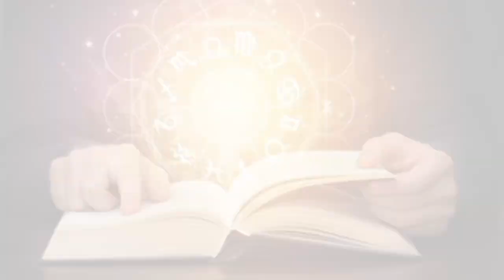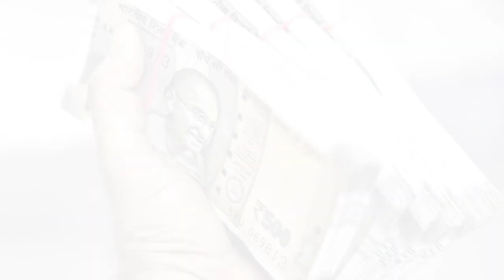पैरों में काला धागा बांधने के फायदे | pairon mein Kala dhaaga bandhne ke chamatkari fayde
पैरों में काला धागा बांधने के फायदे

पैर में काला धागा के फायदे नुकसान

पैर में काला धागा बांधने से क्या होता है

पैर के अंगूठे में काला धागा बांधने के फायदे

हाथ में काला धागा बांधने के फायदे

गर्दन  में काला धागा बांधने से क्या होता है?

काला धागा के फायदे और नुकसान

कौन से पैर में बांधना चाहिए काला धागा

पैर में काला धागा बांधने से क्या लाभ

पैर में क्यों बांधा जाता है काला धागा

पैर में काला धागा बांधने से कौन-कौन सी बीमारी दूर होती है

पैर में काला धागा बांधने के नुकसान

पैर में काला धागा कब पहनना चाहिए?

कौन सी राशि को काला धागा पहनना चाहिए?

काला धागा कौन पहन सकता है?

कौन से पैर में काला धागा बांधने से शुभ होता है?

काले धागे में कितने गांठ बांधते हैं?

नजर के लिए काला धागा कैसे पहनें?

नजर के लिए काला धागा कहां बांधते हैं?

काला धागा बांधने से क्या नुकसान होता है?

शनिवार के दिन काला धागा कैसे बांधे?

काला धागा क्यों नहीं पहनना चाहिए?

गले में कौन सा धागा पहनना चाहिए?

सीधे पैर में काला धागा बांधने के फायदे

पैर में काला धागा कब बांधे

कौन सा पैर में काला धागा बांधना चाहिए

पैर में काला धागा बांधने का तरीका

बाएं पैर में काला धागा बांधने से क्या होता है

हाथ में काला धागा कब पहनना चाहिए?

दोनों पैर में काला धागा बांधने से क्या होता है

लड़कियों को कौन से पैर में काला धागा बांधना चाहिए

हनुमान जी का काला धागा

शरीर में काला धागा बांधने के फायदे

हाथ में कलावा बांधने के फायदे

पैर में क्यों पहना जाता है काला धागा

क्या पैर में काला धागा

पैरों में काला धागा कैसे पहने?

काला धागा बांधने के फायदे और नुकसान

काला धागा बांधने से लाभ

पैरों में काला धागा क्यों बांधा जाता है?

हाथ और पैरों में क्यों बांधते हैं काला धागा?

लड़कियां पैरों में क्यों बांधती है काला धागा

मंगलवार के दिन काला धागा बांधने के फायदे

पैर में काला धागा पहनने के आठ अद्भुत फायदे

काला धागा पहनने के सात बेहतरीन फायदे

पुरुष किस पर पर काला धागा पहनते हैं?

काला धागा पहनने से पहले क्या करना चाहिए?